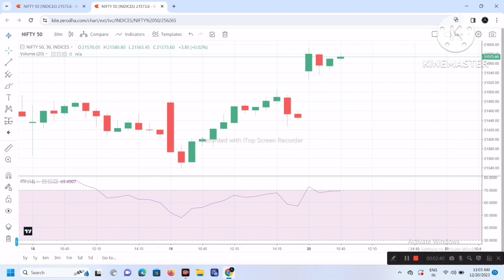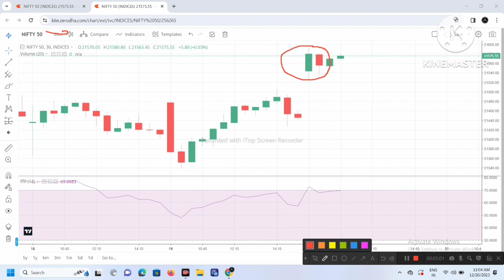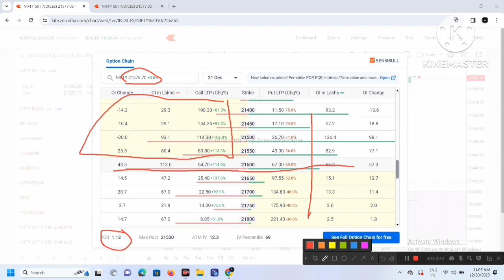for options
कैसे जाने की आज कॉल का प्रीमियम बड़नेवाला है?और कैसे जाने की आज पुट का प्रीमियम गिरनेवाला है!ऑप्शन

कैसे जाने की आज कॉल का प्रीमियम बढ़नेवाला है?कैसे जाने की आज मार्केट बड़ेगा की गिरेगा!ऑप्शन चैन
कैसे जाने आज मार्केट बड़नेवाला है?कैसे जाने की आज कॉल बड़ेगा या फिर पुट ऑप्शन बढ़नेवाला
put or call ratio
PCR current market trand

welcome back to my YouTube option chain analysis videos and mostly time investment for learning options a to z falling and increasing

video summary for input

Today falling for call option
trand for prediction up and dawn
kaise Jane Aaj put option buy karna hai
kaise Jane Aaj call option buy karna hai

jatin agarwal stock market
10 best large cap stocks for long term
investment
option chain analysis
ankur upadhyay share market
Content gap
how to use pcr in option trading
sel manufacturing company share latest
news
tips industries share analysis
stock analysis with prem
bharat shankar share market
daily use products share market
nishant pawar share market
how to check pcr in stock market
pcr ratio analysis
what is pcr in options trading
how to calculate pcr in option chain
pcr option analysis

option chain volume analysis
stock future data analysis
today option chain analysis
option chain analysis for positional trading
nifty trader option screener
how to analyse option chain data
option chain analysis best video

pcr option analysis
pcr ratio analysis
nifty trader option chain analysis
in this video is for educational and informational purp0ses
only and should not be considered as professional stock
market trading advice.Stocks, futures, and options trading
involve substantial risk of loss and may not be suitable for
every
investor. The valuation of futures, stocks, and options It is
essential not to engage in trading unless you fully
comprehend the nature of the transactions you enter into
and the extent of your exposure to potential loss. If you do
not fully understand these risks, it is imperative that you
seek independent advice from a qualified financial advisor.
Please be aware that all trading strategies are used at your
own risk.
Description
option trading strategy,,,
BankNifty strategy for beginner
Intraday BankNifty strategy for beginners
beginner BankNifty strategy
BankNifty strategy for option trading
option trading strategy BankNifty
BankNifty Intraday strategy for beginners
beginner option trading kaise kare
option trading se daily 1000 kaise kamaye
BankNifty Option Strategies for Beginners
BankNifty Best setup for beginners
BankNifty analysis
tomorrow BankNifty analysis
option strategy for beginners
Intraday trading BankNifty
stock Gyan
knowledge purpose Before taking any decision plz once
consult with your financial advisor or do your own
research. The channel would not be responsible for any
financial gain as well as for losses. I am not SEBI
registered.